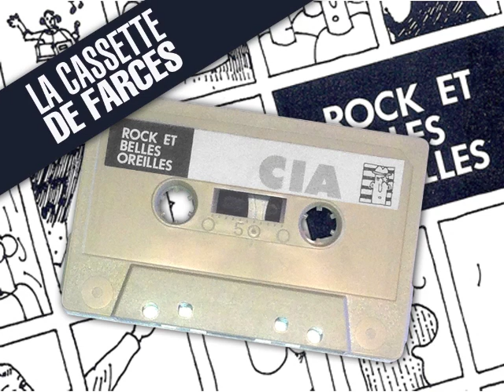14. Mirabel Airport (La cassette de farces - CIA) : Rock et belles oreilles (RBO)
Quand elle est arrivée dans RBO nous disions à Chantal qu'elle avait « une voix d'aéroport».  Nous avons poussé la logique jusqu'au bout.  (CIBL, février 1983)